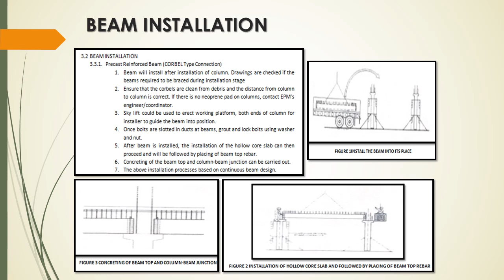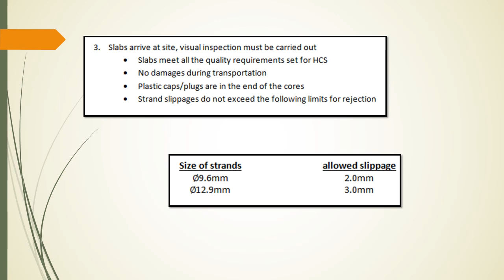CES 525(ASSIGNMENT 2)